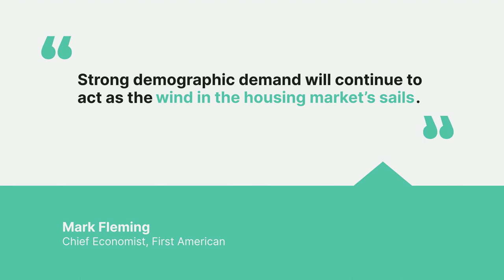Jennifer Vaughan Realtor Lake Oconee presents Expert Insights Into the 2022 Real Estate Market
Wondering what's coming in the year ahead? Here's a look at what experts expect from the housing market in 2022.